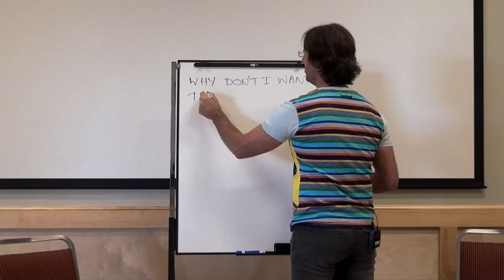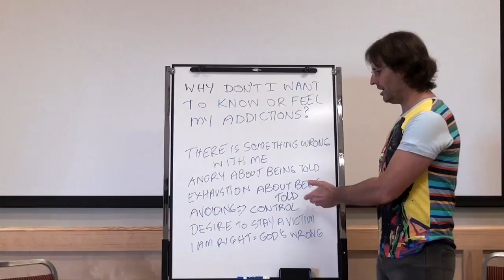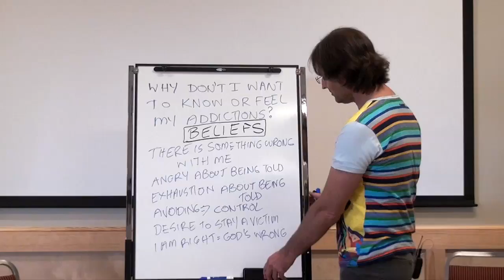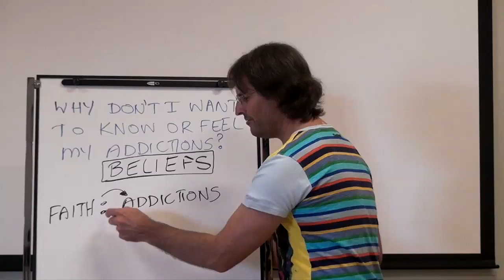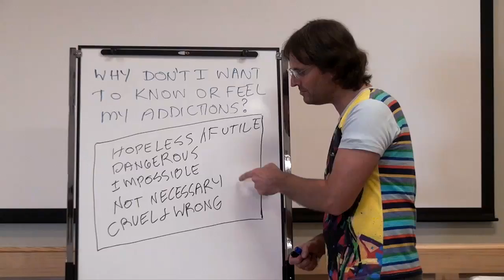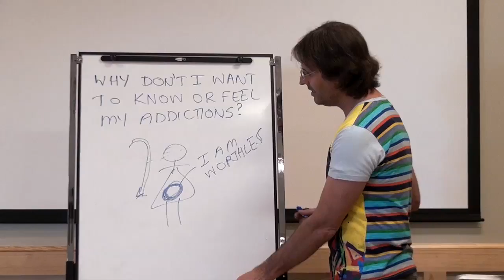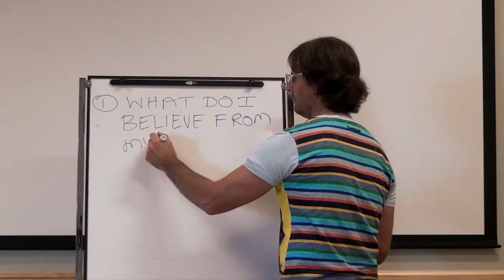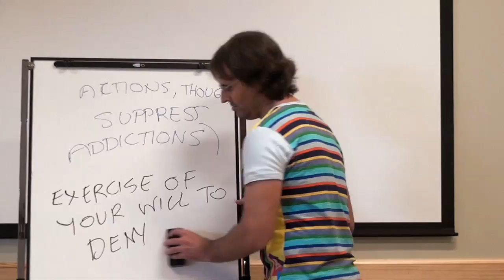20131111 Texas USA 2013 - Jesus - Addictions & Why We Want Them S2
Session 2 Texas USA 2013 Divine Truth Assistance Group
Presented on 11th November 2013 in Wimberley Texas USA.
Jesus continues a series of discussions with the group about unwillingness to deal with addictions, discussing the homework from the previous session, and giving more homework on the subject of addictions.